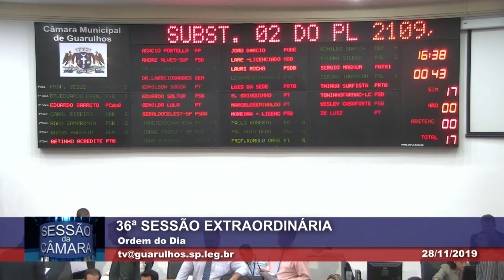Resumo da 73ª Sessão Ordinária - Jornal da Câmara 645 - 29/11/2019